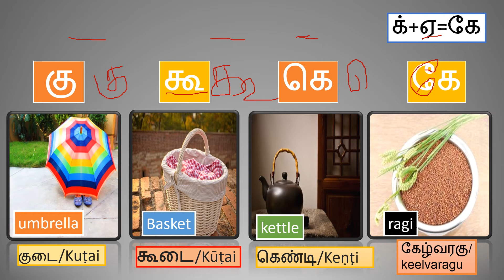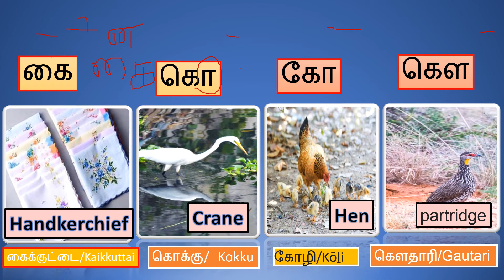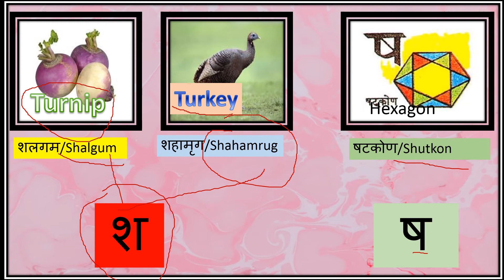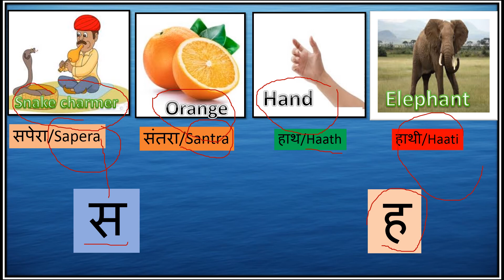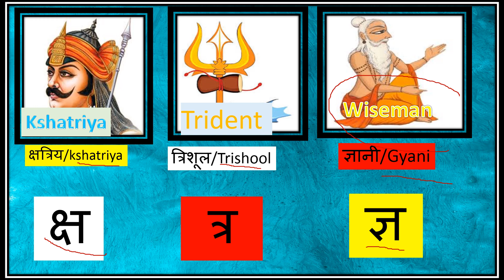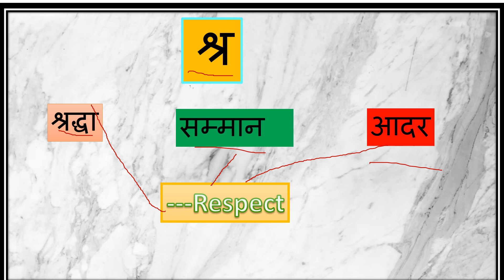தமிழ்.'க' வரிசை எழுத்துகள் . Hindi consonant Letters.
This video contain both Tamil and Hindi for kids and language beginners.
தமிழைப் படி  தவறின்றி  படி .